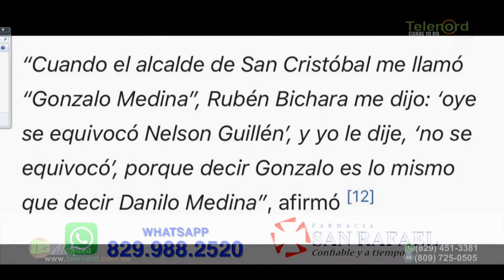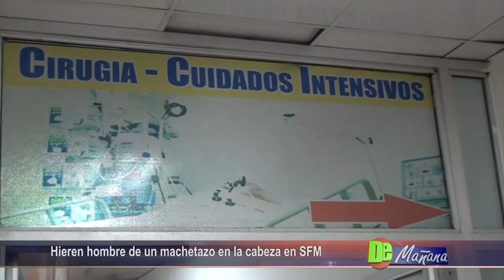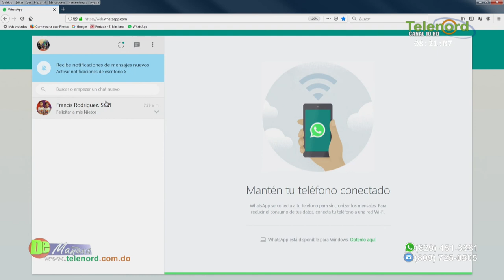De Mañana Lunes 09-09-2019